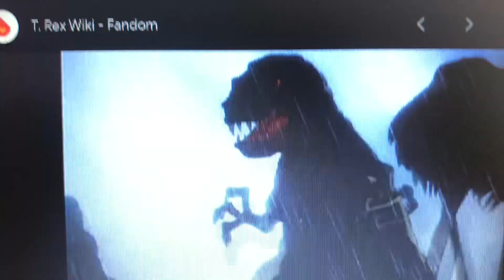Frozen 3 - Teaser Trailer